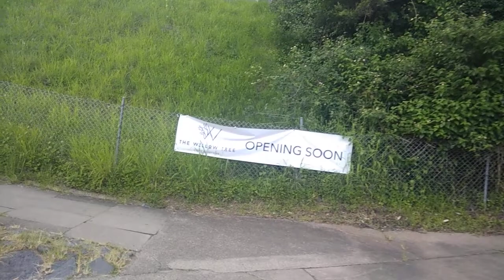Sydney Suburb Penrith's The Great River Walk | Part 4 of 8 | Bridge to Bridge 6.4 km loop